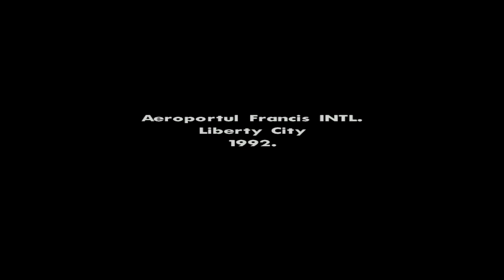Madalin joaca:GTA San Andreas Part 1:Casa dulce casa